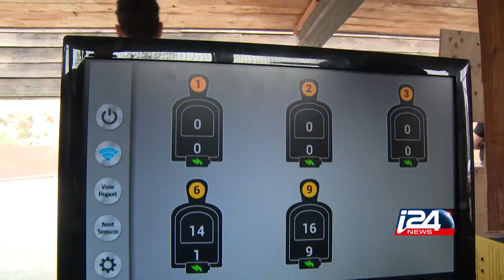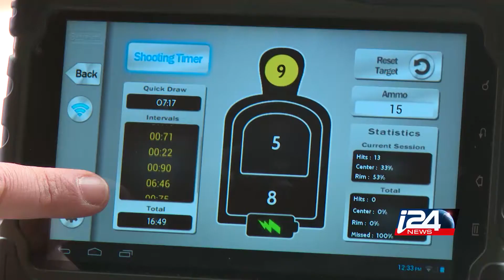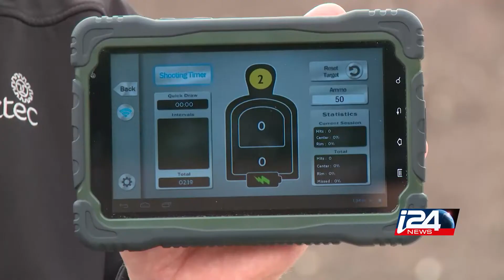i24 Defense News - The SafeTar Stargets System / English Version